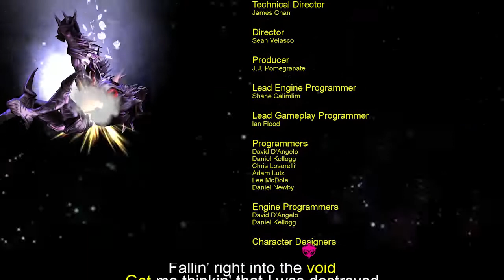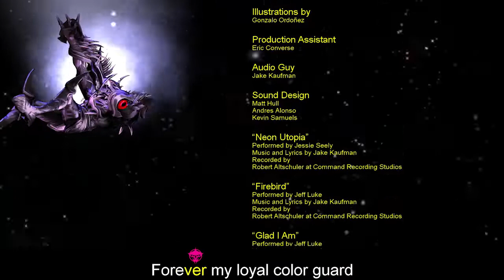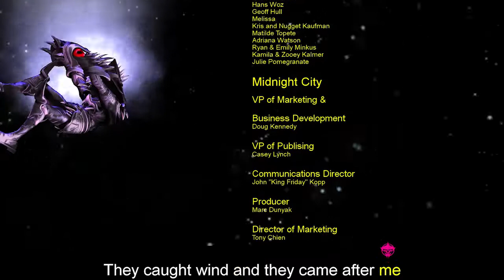Double Dragon Neon co-op longplay (maximum stats).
hey gamers i hope you like my Double Dragon Neon Long play with my 7 years old son

Also very important please follow this splendid Portuguese youtuber.